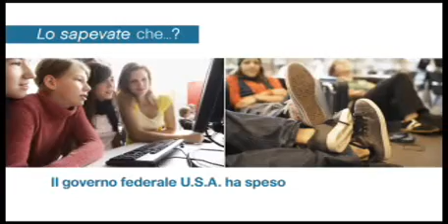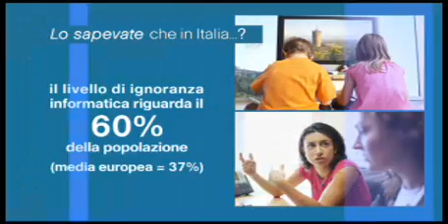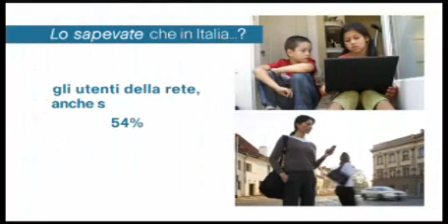Cisco Networking Academy: filling the (skills) gap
Educating the architects of the networked economy

Cisco Networking Academy is an innovative education initiative that delivers information and communication technology skills to improve career and economic opportunities around the world.